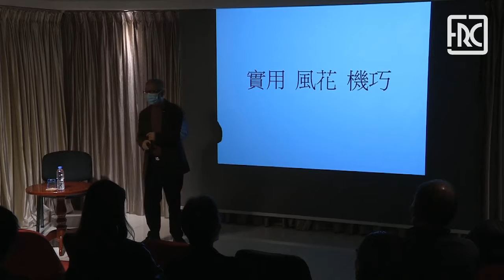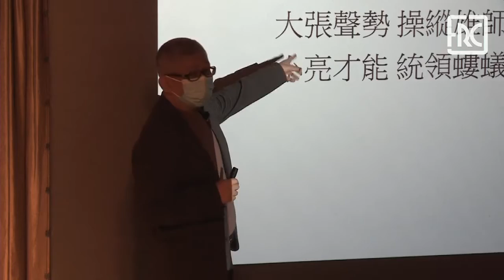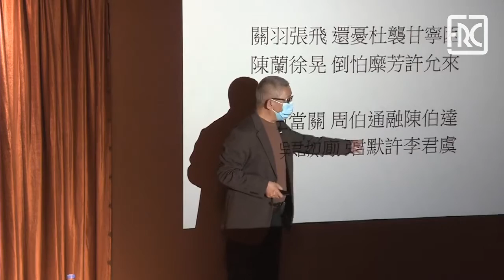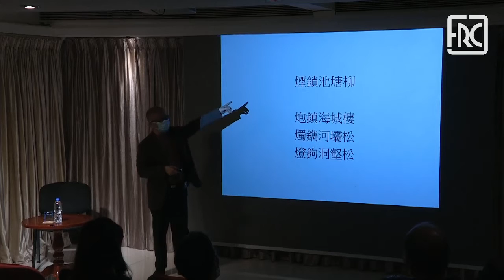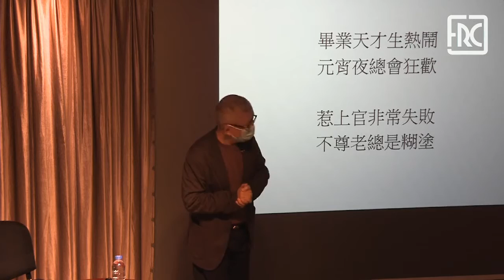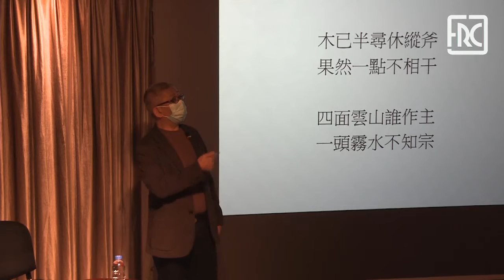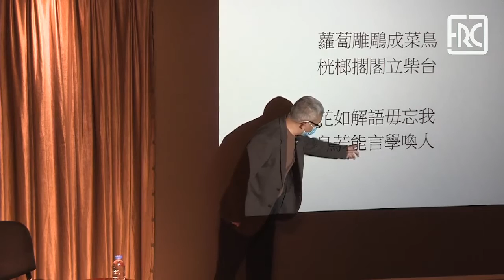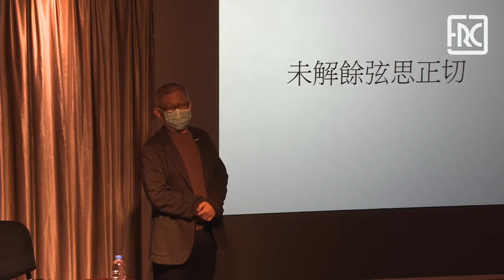2022.01.20 - How to create and enjoy Smart Couplets” Seminar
The Rui Cunha Foundation presents on Thursday, January 20th at 3:00 pm, the Chinese Poetry Seminar “How to create and enjoy Smart Couplets”, an initiative conducted by calligrapher and poet Master Xue Rongxuan (薛榮軒), also known under the pseudonym Lao Pi (陋筆), who is Director of the Executive Committee of The Flora Garden Poetry Friends Association.

The speaker will lead a lecture on the famous Ji Qiao Lian (機巧聯), an independent genre of Chinese Literature, composed of verses in pairs of phrases or rhymes, from creative and skillful techniques, which result in poems of great cunning and wit, clever and subtle, often imbued with fine satire and humor.

To create these couplets, from connotations of signs that complement each other, «it requires clever thinking and ingenuity ideas. The most important thing is to have a wide range of knowledge and a full understanding of the form, sound and meaning of Chinese characters», reveals the organizers’ proposal. «There are many tricks such as disassembly of the poetic structure, double meaning, palindrome, homophonic, radicalism, and so on».

This Chinese Poetry Seminar will be presented only in Cantonese.